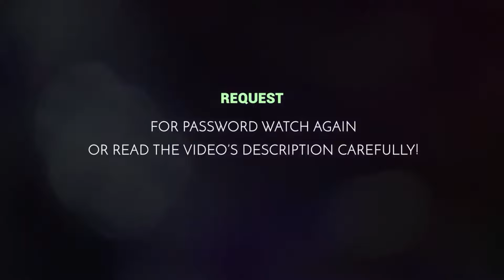edius new song project 2023 free download | Rasiya - Brahmāstra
This "edius new song project 2023 free download | Rasiya - Brahmāstra |" video is only for entertainment and educational purposes. The original soundtrack is included in the project file.

Intro and outro music: Pixabay

Good Vibes